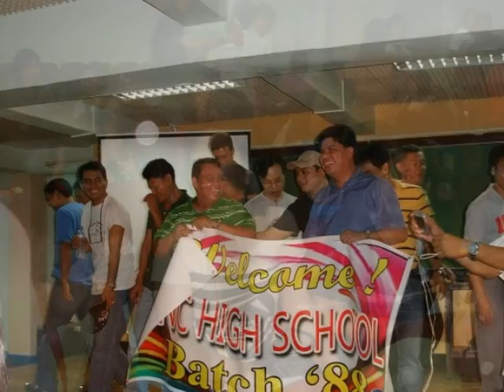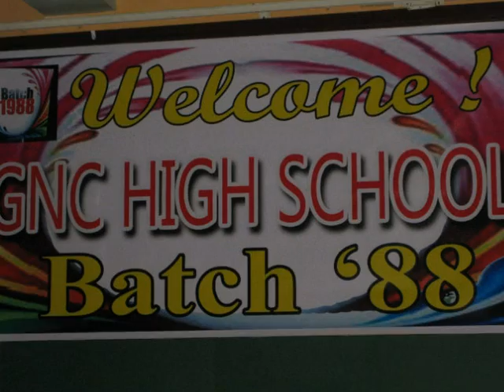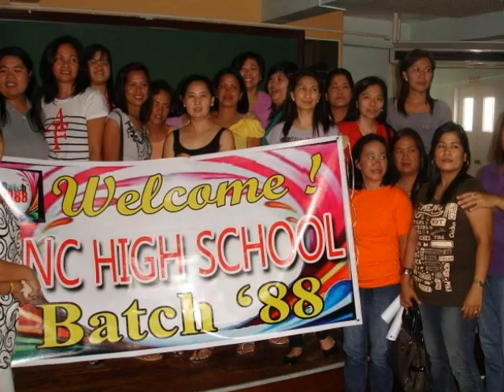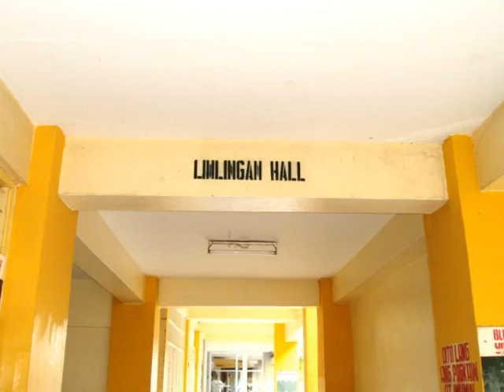GNC HIGH SCHOOL BATCH "88"..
BATCH "88" TUNAY NA MAGKAKAIBIGAN..